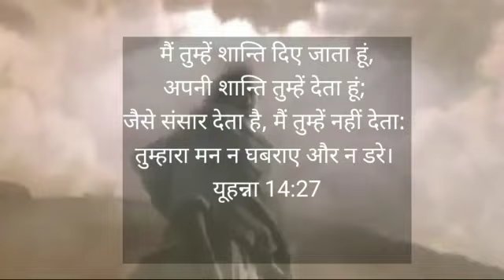प्राथना गृहण करने के बाद घर की परेशानियों से मिला छुटकारा/RAJ KUMAR MINISTRIES//BIG TESTMONY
THE CHURCH OF HEALINGS AND WONDERS
RAJ KUMAR MINISTRIES

ADDRESS:- NEW COLONY HARDOCHANIA ROAD, GURDASPUR

DISTT:- GURDASPUR (PUNJAB) INDIA

PRAYAR LINE NUMBERS:-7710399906 ,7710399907 ,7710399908

YOU CAN ALSO WATCH OUR SUNDAY PRAYAR SERVICE THROUGH FACEBOOK AND YOUTUBE

Big testmony